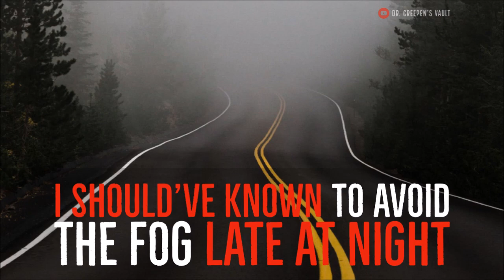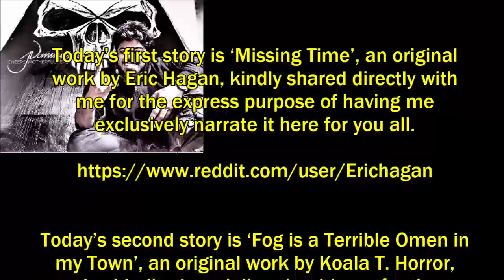''I Should’ve Known to Avoid the Fog Late at Night'' | BEST OF THE VAULT 2019 [EXCLUSIVE STORIES]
Today’s first story is ‘Missing Time’, an original work by Eric Hagan, kindly shared directly with me for the express purpose of having me exclusively narrate it here for you all.

Today’s second story is ‘Fog is a Terrible Omen in my Town’, an original work by Koala T. Horror, also kindly shared directly with me for the express purpose of having me exclusively narrate it here for you all.

Today’s footage was kindly shot on location by Soaren Ryiker (author of the ‘Dark Web Fixer’ series) specifically for this video... I hope you found it to be a relaxing backdrop for today’s story!